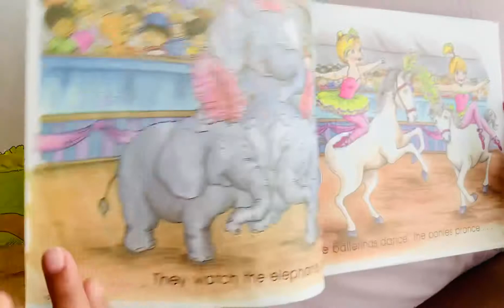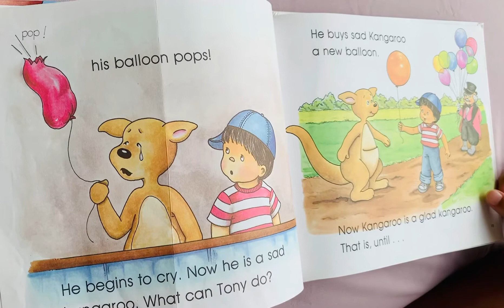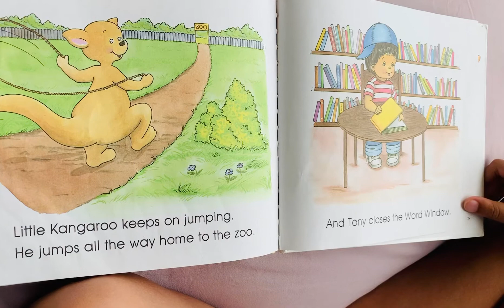Arvin’s reading.....58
What do you do with a Grumpy Kangaroo?